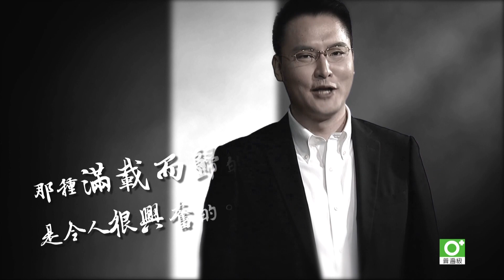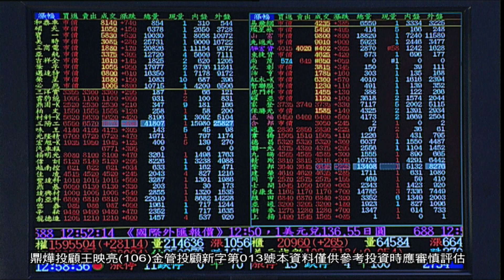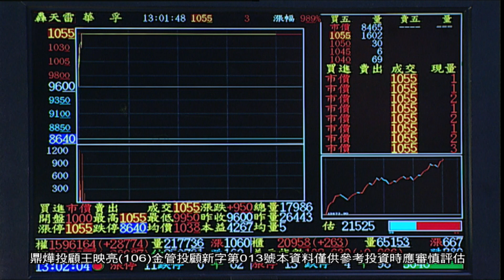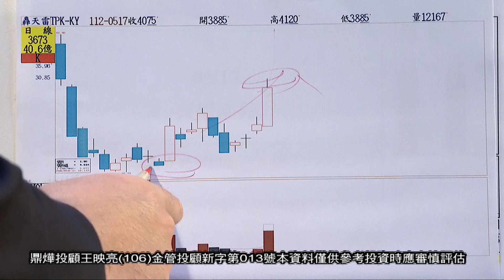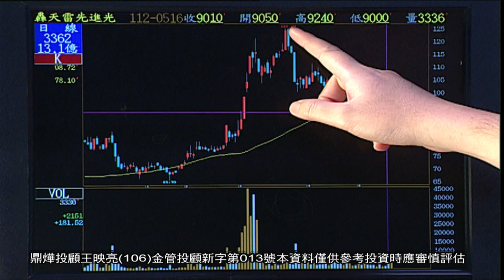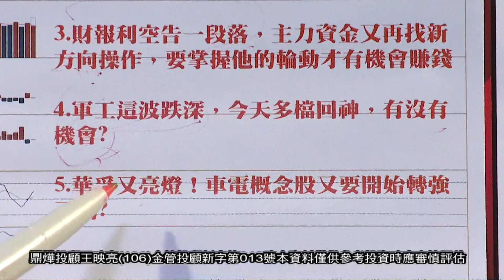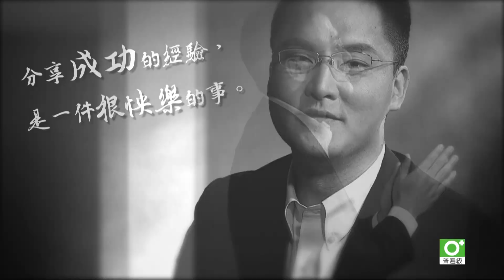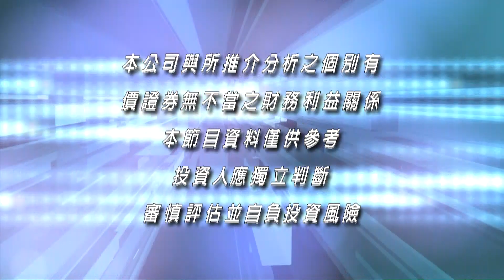20230518映亮華爾街 王映亮分析師(重播20230517 節目)